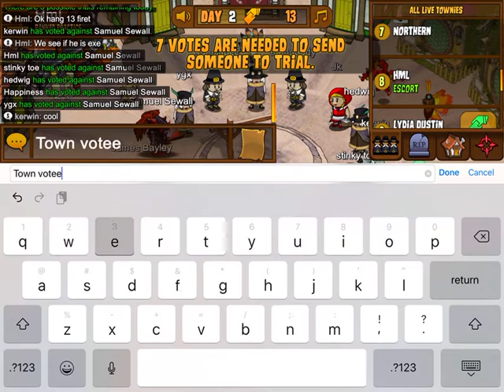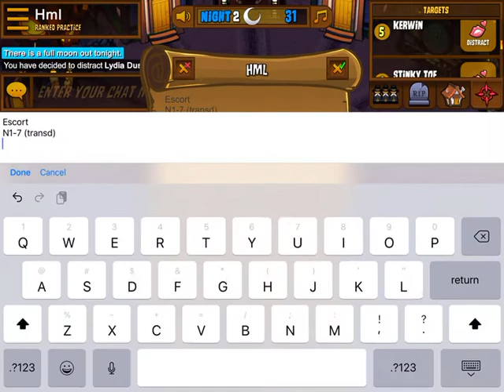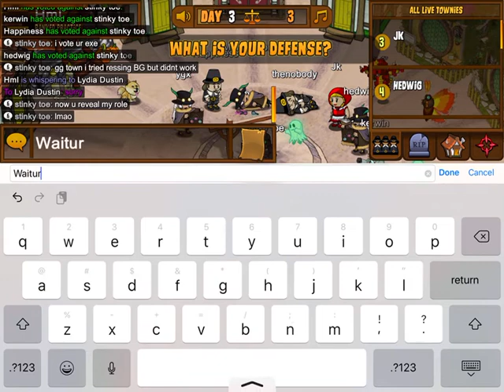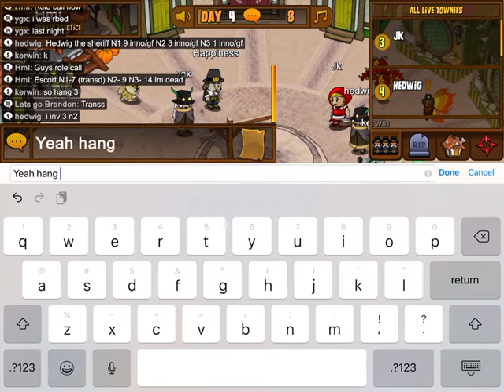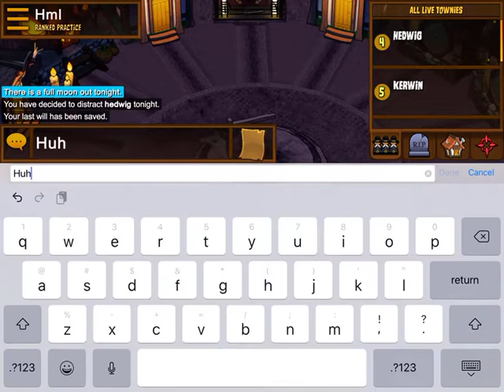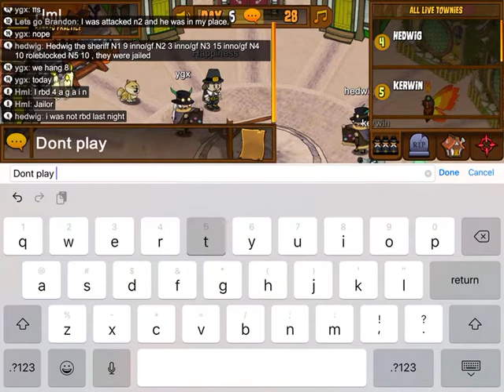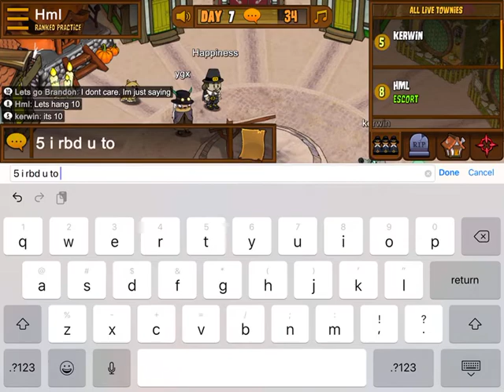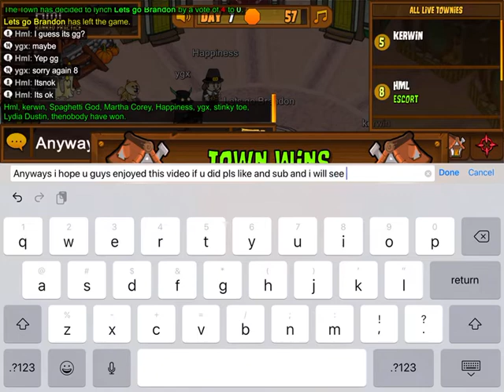Jailer finally got brain